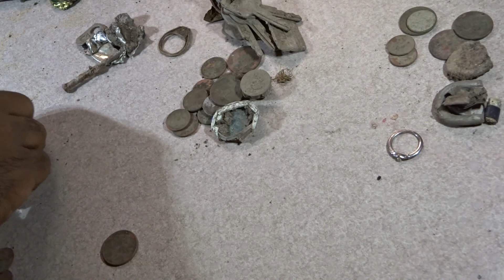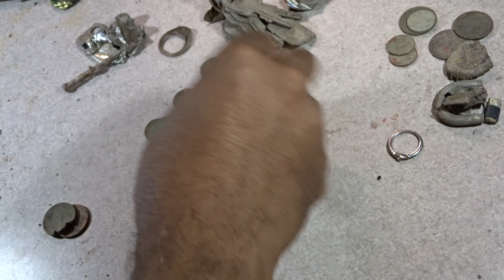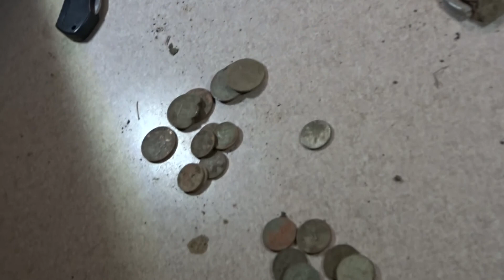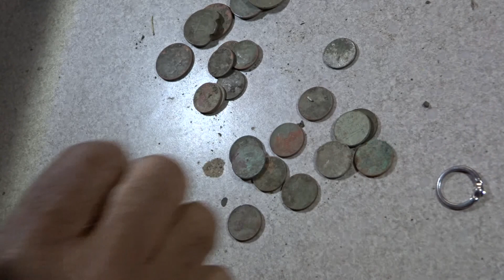Weekly Detecting Vlog.. The Silver Streak Nah, but the Ring Streak Continues.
I tried a new technique of goal setting...and at least found another ring that looked silver possible.